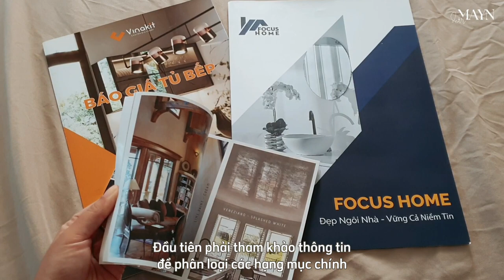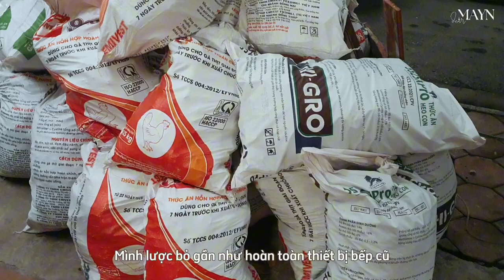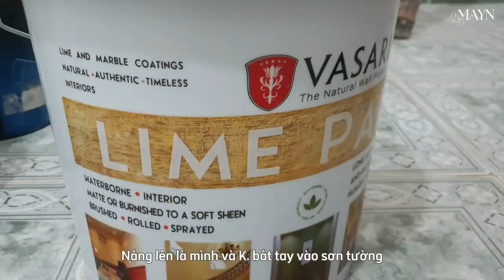#4 Quá trình cải tạo "trái tim" ngôi nhà | Hanoi Vlog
Xin chào là Mayn đây,

Gió mùa chạm ngõ Hà Nội đúng lúc mình vừa kịp cải tạo xong căn bếp mới. Để hoàn thiện được nó mình phải kinh qua kha khá bước từ trước cả khi bắt tay vào làm, và chiếc bếp này là thành quả mình đã chờ đợi rất lâu mới có thể hiện thực được. Xin giới thiệu góc nhỏ ấm áp trong ngôi nhà mình ở.